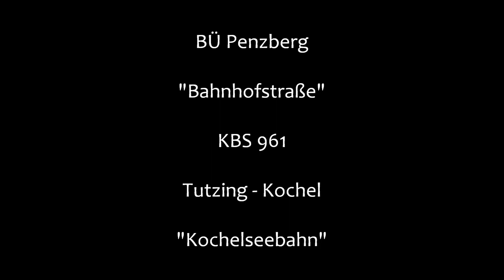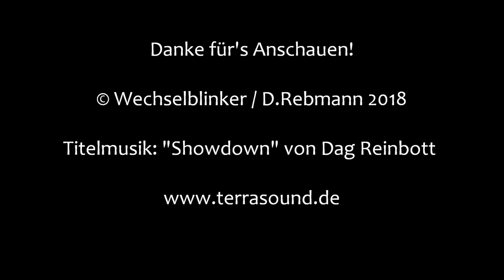Bahnübergang Penzberg "Bahnhofstraße"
Nachdem ich bereits in den vergangenen zwei Wochen bedrohte Bahnübergänge an der Kochelseebahn vorgestellt habe, folgt heute nun der dritte in der Reihe. Er liegt in der Penzberger Bahnhofstraße, die eine der Hauptverkehrsachsen der Stadt darstellt. Der BÜ liegt direkt südöstlich des Bahnhofs und wird (bzw. wurde) vom örtlichen Stellwerk aus bedient.

Man findet hier eine Vollschrankenanlage mit uralten Lichtzeichen von Pintsch Bamag, die erst vor recht kurzer Zeit Kontrastblenden erhalten haben. Interessant sind hier bei die seitlichen, in eine Einfahrt gerichteten Lichtzeichen, die über die nicht häufig zu findende Kombination rot (bzw. gelb) auf schwarz verfügen.

Die Szenerie wird abgerundet durch ein einsames, dafür aber umso lauteres elektromechanisches Läutewerk, welches seltsamerweise schon einige Sekunden vor dem Schließvorgang mit dem Läuten beginnt. Ein weiteres Kuriosum stellen die Schranken dar, die wirklich sehr schnell wieder öffnen. Besonders deutlich wird dies bei der zweiten Aufnahme, in der die Schranken bereits öffnen, obwohl der Zug den Übergang erst zur Hälfte geräumt hat.

Leider wird die ganze Strecke in Zukunft durch ein ESTW gesteuert und zum Zeitpunkt der Aufnahme lagen bereits die neuen Signale und Module bereit. Auch der Bahnübergang wird erneuert werden, so dass diese Aufnahmen nicht mehr wiederholbar sind.